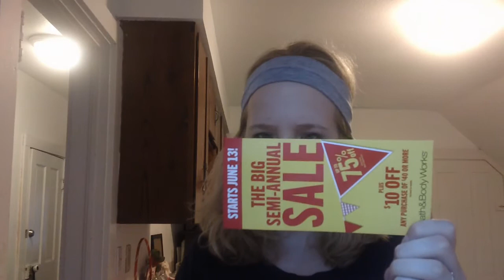kelsey hauls mall haul and blogs